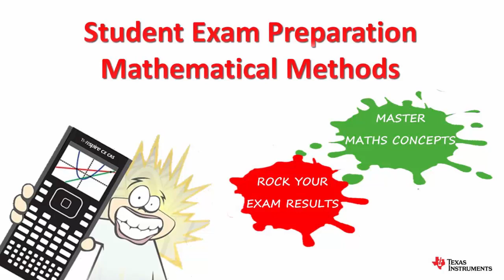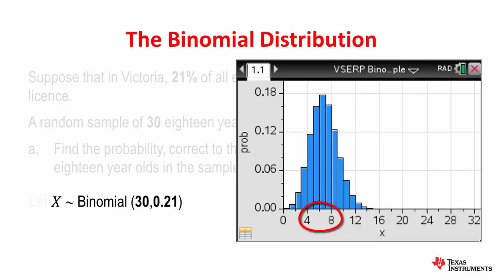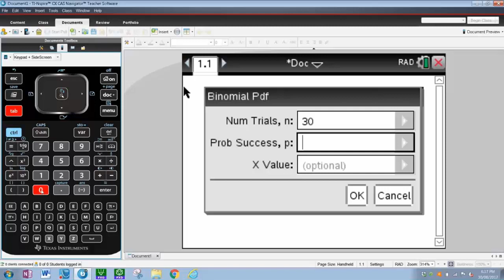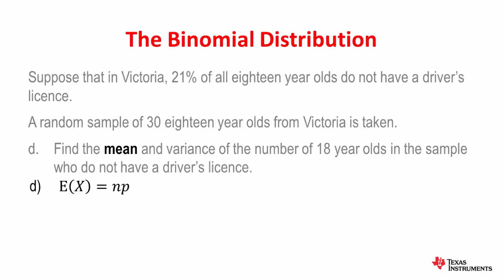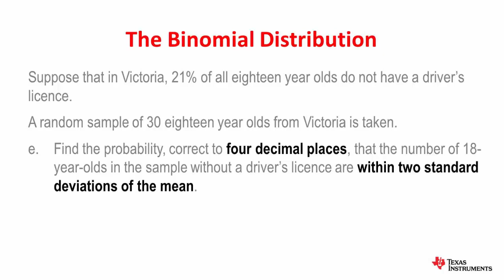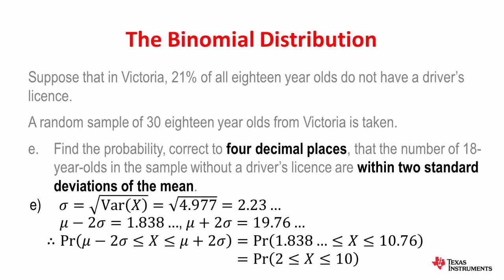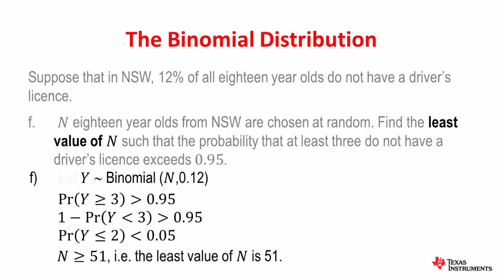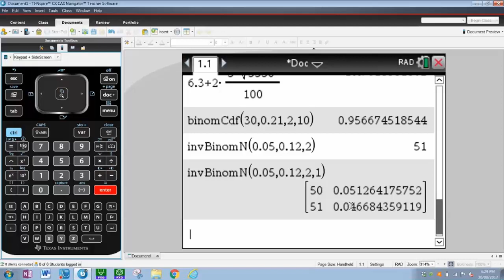Binomial Probability - Mathematical Methods Exam Readiness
From simple binomial examples through to conditional probability, you'll see it all in this set of sample questions. See how to use your TI-Nspire CX CAS to calculate single probabilities, a range of probabilities and also questions requiring inverse binomial computations.